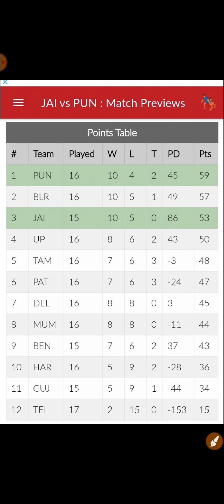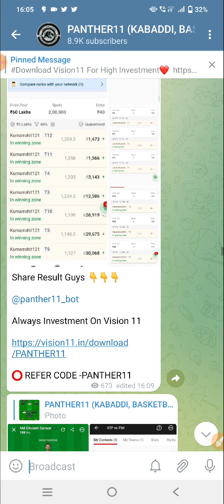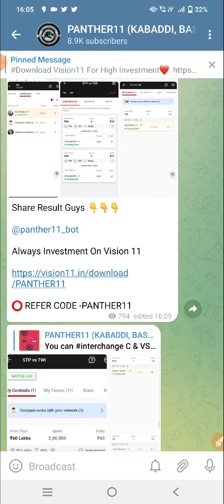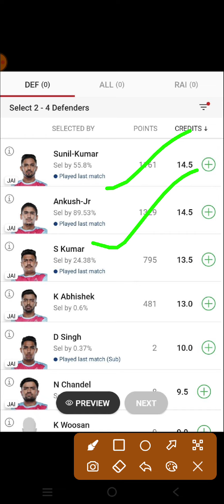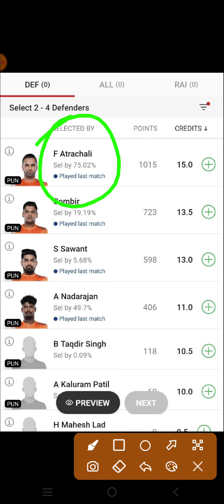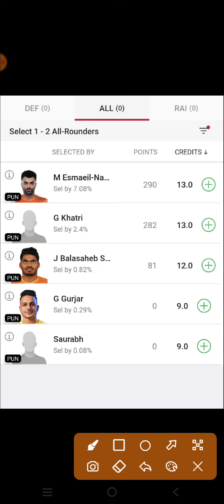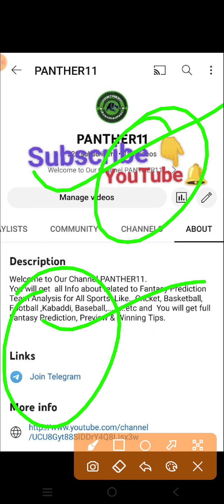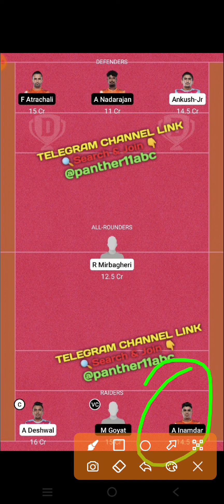JAI VS PUN DREAM11 PREDICTION || JAI VS PUN PRO KABADDI SEASON 9 || JAIPUR VS PUNERI PRO KABADDI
This Video contains:

JAI VS PUN Pro kabaddi  team

JAI VS PUN Pro kabaddi  Pro kabaddi

JAI VS PUN Pro kabaddi  final team

JAI VS PUN

JAI VS PUN FINAL SL TEAM

JAI VS PUN KABADDI TEAM

Jaipur Pink Panthers vs Puneri Paltan pro Kabaddi expert team

Jaipur Pink Panthers vs Puneri Paltan KABADDI BABA TEAM

Jaipur Pink Panthers vs Puneri Paltan EXPERT TEAM Pro kabaddi

Jaipur Pink Panthers vs Puneri Paltan Pro kabaddi

Jaipur Pink Panthers vs Puneri Paltan final sl team

Jaipur Pink Panthers vs Puneri Paltan gl team

Jaipur Pink Panthers vs Puneri Paltan ranak 1 team

Jaipur Pink Panthers vs Puneri Paltan Pro kabaddi  team

Jaipur Pink Panthers vs Puneri Paltan today's match

Today's Pro kabaddi match Jaipur Pink Panthers vs Puneri Paltan

Jaipur Pink Panthers vs Puneri Paltan final team

Jaipur Pink Panthers vs Puneri Paltan h2h records

JAI VS PUN dream11 kabaddi team

JAI VS PUN dream11 Pro kabaddi  sl team

JAI VS PUN dream11 final team

Jaipur Pink Panthers vs Puneri Paltan kabaddi team

Jaipur Pink Panthers vs Puneri Paltan kabaddi Pro kabaddi

Live Pro kabaddi  team

Pro kabaddi  Pro kabaddi match

Final team kabaddi ka

Kabaddi ka team

Kabaddi expert team

Pro Kabaddi team full analysis

Pro Kabaddi team full prediction

Best kabaddi team

Pro kabaddi ka team

Pro kabaddi  ka final team

Aaj ki Pro kabaddi  team

Aaj ka Pro kabaddi match

Aaj ka Pro kabaddi Pro kabaddi  match

Pro kabaddi live match

Pro kabaddi Pro kabaddi  live match

Pro kabaddi box score

Kabaddi box score

Pro kabaddi lineup link

Pro kabaddi confirm lineup link

Kabaddi ki lineup link

Aaj ki kabaddi ki lineup link

Pro kabaddi records

Pro kabaddi Pro kabaddi  records

Dream11 team

Pro kabaddi team analysis

Pro kabaddi team prediction

Jaipur Pink Panthers vs Puneri Paltan kabaddi Pro kabaddi live match

kabaddi final sl team

Best kabaddi team

Kabaddi live link

Pro kabaddi box score link

JAI VS PUN kabaddi best team

JAI VS PUN yuba kabaddi aaj ka match

JAI VS PUN match Dream11 Prediction

JAI VS PUN Dream11 Team

JAI VS PUN Dream11 GL Team

JAI VS PUN Dream11 Prediction

live JAI VS PUN Dream11 SL team

JAI VS PUN Dream11 GL team Prediction

JAI VS PUN Prediction

JAI VS PUN Dream11 Grand League Team

JAI VS PUN dream11 prediction team

JAI VS PUN Pro kabaddi  2022

JAI VS PUN dream11 team Pro kabaddi

Pro kabaddi  Pro kabaddi  2022

kya hai Pro kabaddi  match 2022

Pro kabaddi  tournament

Vivo pro Kabaddi Today match team

Kabaddi 2022 Pro kabaddi

kabaddi grand league kaise jite

kabaddi grand league tips

kabaddi grand league

today kabaddi grand league team

kabaddi grand league team kaise banaye

kabaddi grand league win kaise kare

today dream11 Kabaddi team today dream11

best team today dream11 team kabaddi today

dream11 prediction today dream11 Kabaddi team dream11 prediction

today dream11 prediction telegram channel dream11 prediction tamil

dream11 today match hindi dream11 prediction today match kabaddi

dream11 prediction channel kabaddi

today match kabaddi

dream11 kabaddi today live kabaddi

Pro kabaddi  team kaise banaye

Kabaddi ki lineup kaise check kare

Aaj ki team Kabaddi ki

today match Pro kabaddi JAI VS PUN

dream11 Pro kabaddi  Pro kabaddi  dream11 JAI VS PUN kabaddi dream11 team

Pr kabaddi  expert

Kabaddi expert

Kabaddi team

Kabaddi match

Kabaddi lineup

Kabaddi highlights

Pro kabaddi expert

Pro kabaddi team

Yuv kabaddi highlights match

Pro kabaddi final team

Pro kabaddi match

Pro kabaddi team

Kabaddi expert team

Kabaddi baba teams

Kabaddi king teams

Pro kabaddi expert team

Vivo pro  Kabaddi king team

Vivo pro Kabaddi rank1 team prediction

Kabaddi gl rank 1 team prediction analysis

PATAN PIRATES VS PUNERI PALTAN VIVO PRO KABADDI SEASON 9 MATCH TEAM PREDICTION ANALYSIS TEAM FINAL TEAM GL SL TEAM